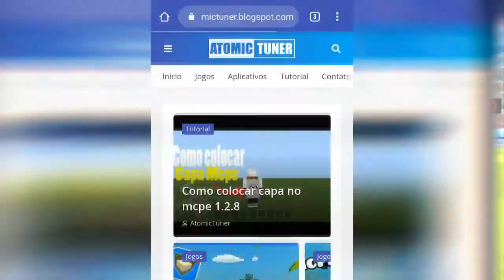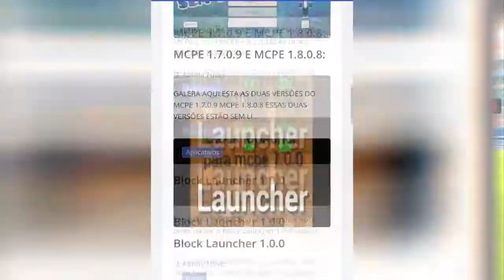Problemas no Turbo League -AtomicTuner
Opa eae galera blz?

⚡Atomic na área com mais um vídeo para vocês, espero que gostem⚡

🎥Veja esse video 🎥

Se quiser ler mais sobre esses problemas
💸Faça uma doação pro canal, pra ajudar a melhorar ele.

50 inscritos   ☑️
100 inscritos ☑️
200 inscritos ☑️
300 inscritos ☑️
400 inscritos ☑️
500 inscritos ☑️
600 inscritos ❌
700 inscritos ❌
800 inscritos ❌
900 inscritos ❌
1000 inscritos❌
Pessoal se tiverem alguma recomendação de vídeo ou alguma sugestão não se esqueça de dizer nós comentários é, se precisar de alguma ajuda também põe nos comentários

Espero que tenham gostado e até a próxima...flwwwsss